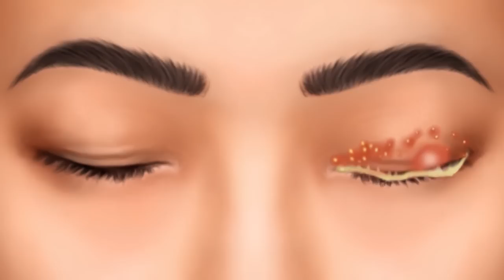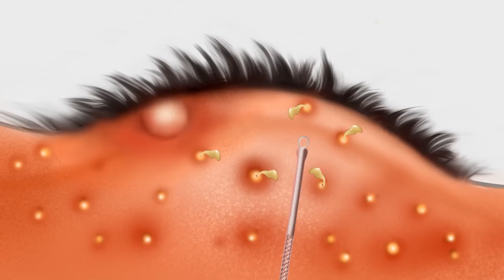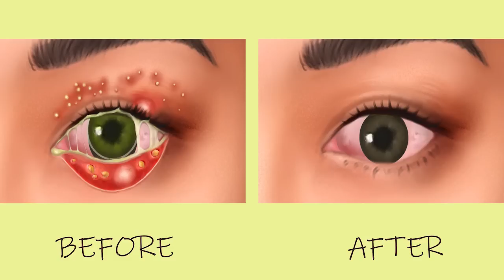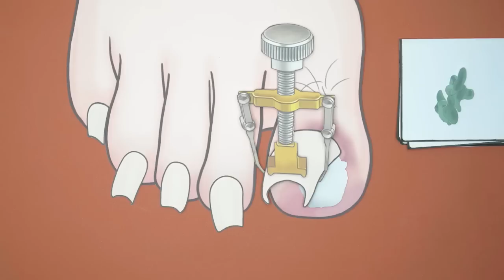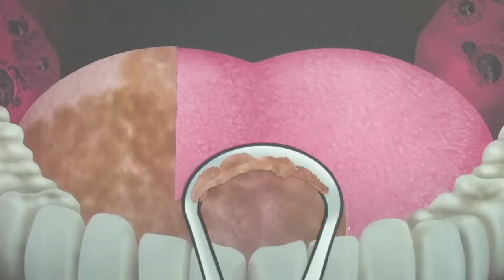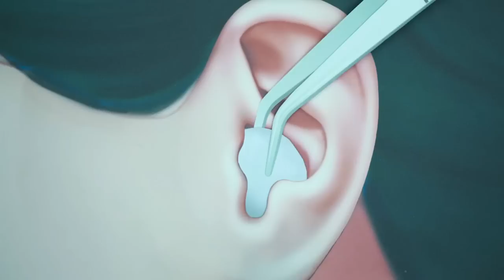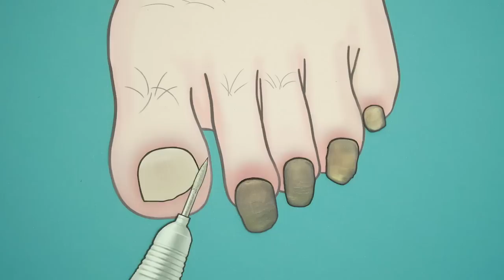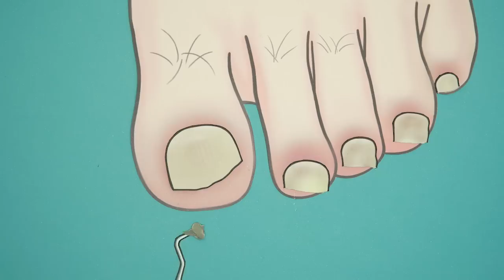ASMR The best treatment braces, clean up between teeth due to food clinging and yellow teeth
ASMR The best treatment braces, clean up between teeth due to food clinging and yellow teeth - ASM 치료
hello!
We make comics about treating skin diseases and facial diseases.
Skin and oral diseases are really painful for us. I hope it doesn't hurt too much because it's very dangerous.
안녕하세요!
우리는 피부 질환과 안면 질환 치료에 관한 만화를 만듭니다.
피부 및 구강 질환은 우리에게 정말 고통 스럽습니다. 매우 위험하기 때문에 너무 아프지 않기를 바랍니다.
더 많은 동영상을 보려면 구독하세요.
감사합니다!